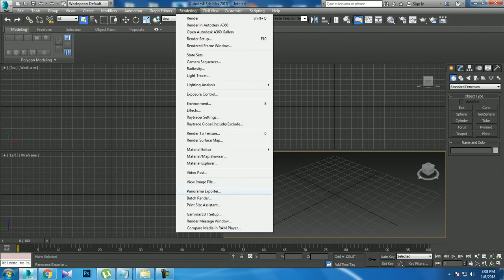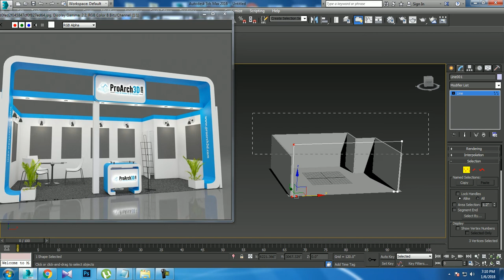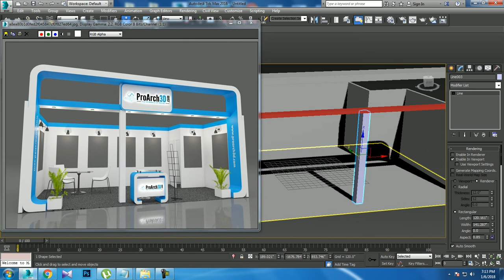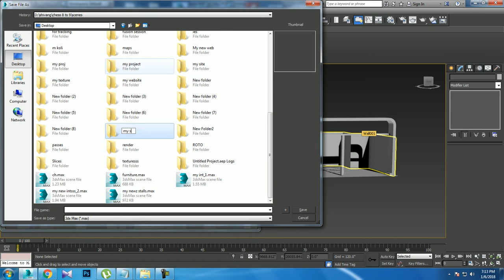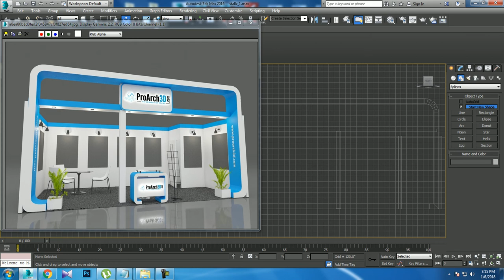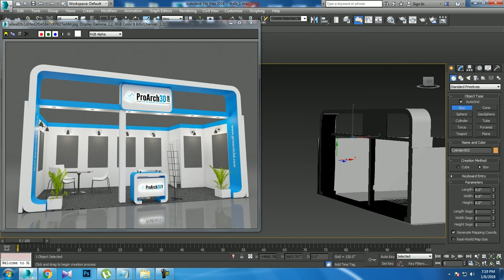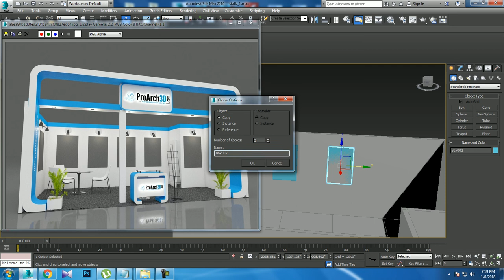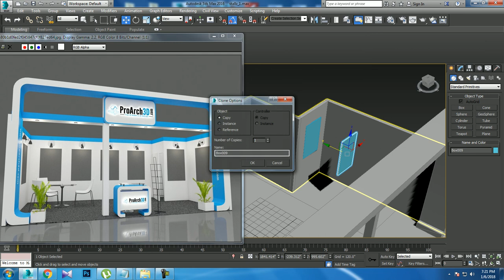Tutorial on Modeling and texturing a stall in 3dsmax ( Part 1)